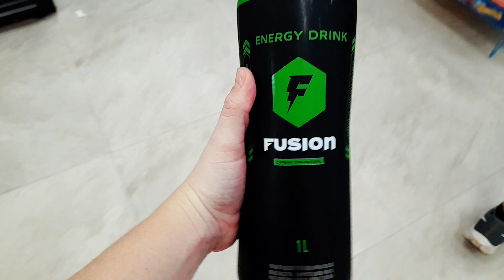😱 Cubana 🇨🇺 REACCIONA a Parque Acuático en BRASIL 🇧🇷 [Cruzeiro do Sul] . Mira lo que me PASÓ !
Esta fue mi experiencia en un parque acúatico en Cruzeiro do sul Brasil.!d